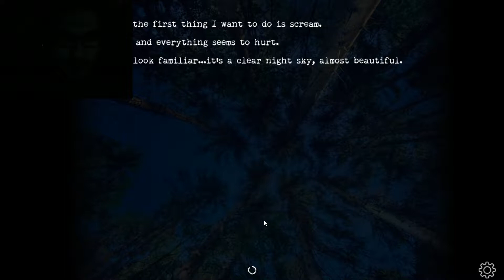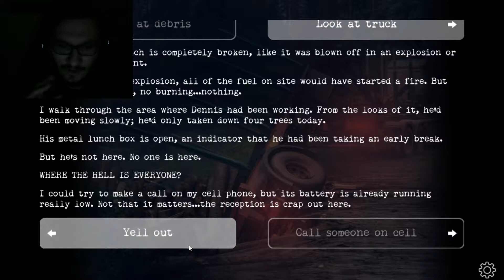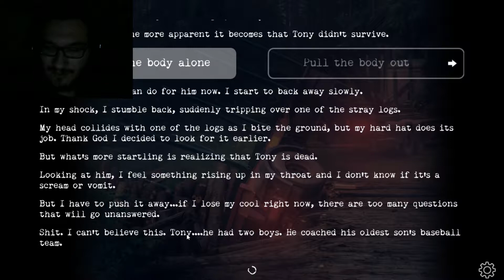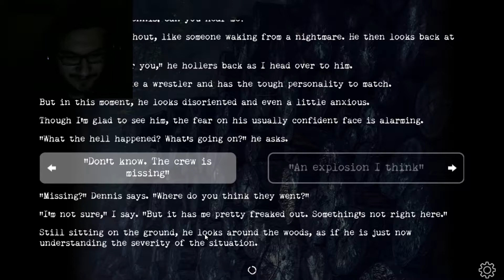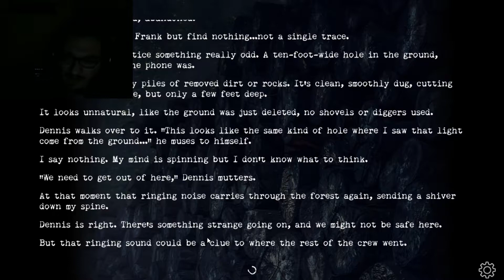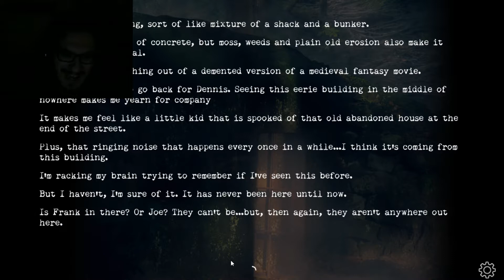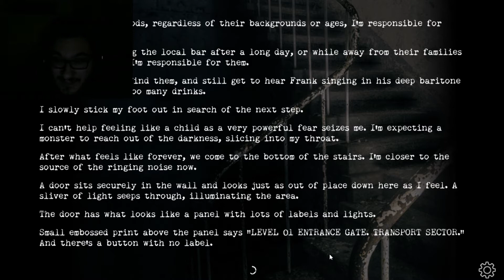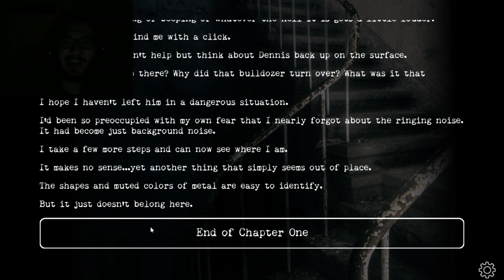I can read?! | Buried: Interactive Story Chapter 1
What's up youtube, After watching markiplier play this game 5ever ago, I decided I want my own story time, so gather around the campfire and let's sing this campfire son...story. Interactive is a story telling game, where you make decisions and those decisions effect the story for the rest of the game.
RIP Tony, you made a great pizza.